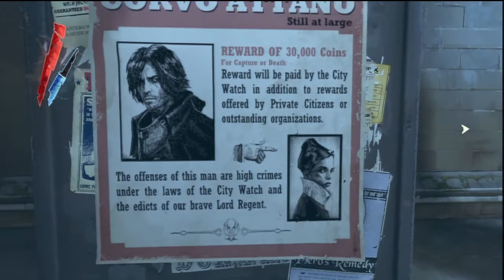"DISHONORED" ( Parte 5 Camino hacia la Muerte del Decano. ) Gameplay Comentado.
Corvo Attano, antiguo guardaespaldas de la Emperatriz, Traicionado, perseguido y acusado de el asesinato de nuestra protegida. Nos convertimos en un asesino en busca de venganza y emprendemos la busqueda de la hija de la emperatriz, secuestrada por estos cabrones .